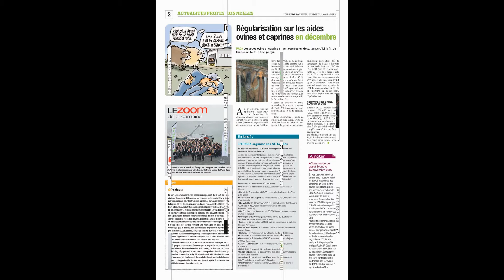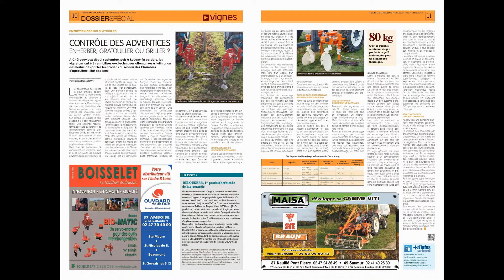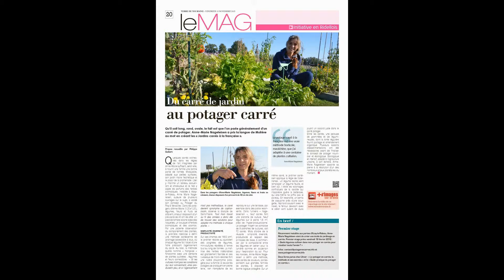Terre de Touraine du 13 novembre 2015